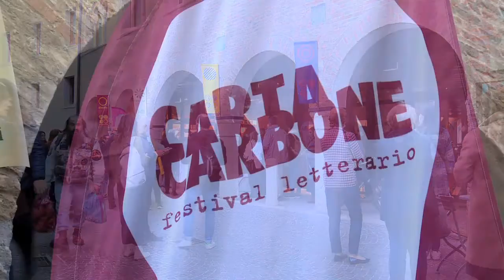CartaCarbone Festival 8° edizione - Paesaggi - Prima giornata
Un veloce riassunto della prima giornata di CartaCarbone Festival 8° edizione.
Un'edizione dedicata ai Paesaggi, a Zanzotto, alla neuro-narrativa a molto di più. Seguici online e scopri il programma